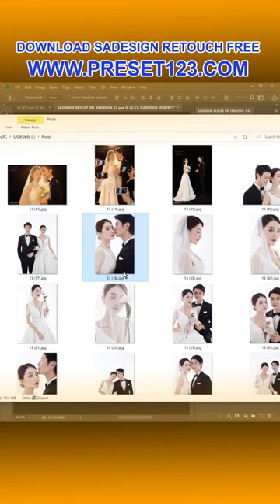Amazing Photography Beautiful Photography ideas Photography Photo photographer #1651